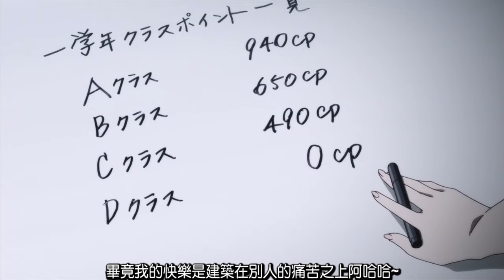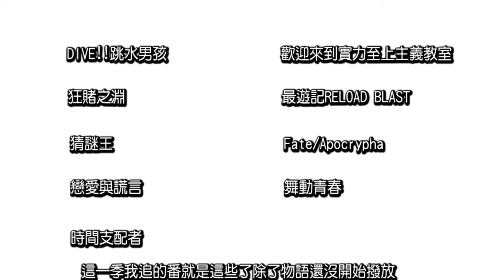【諾瓦】 出老千 舞蹈只需用看的 擺脫當工具人的命運?! | 2017.7月新番追蹤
嗨~大家好我是諾瓦
我是一個喜歡分享自己喜愛作品的平凡人
只要是我喜歡的作品都會做成影片希望大家能夠由此接觸到該部作品~
那就這樣還請大家多多支持!